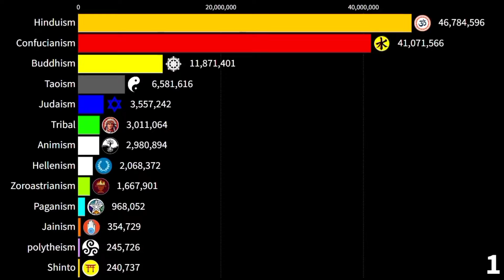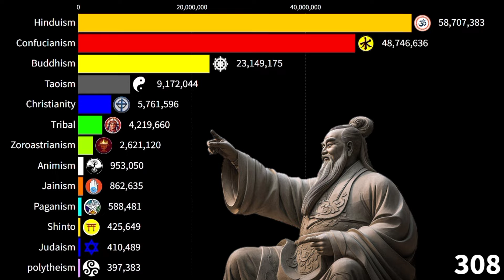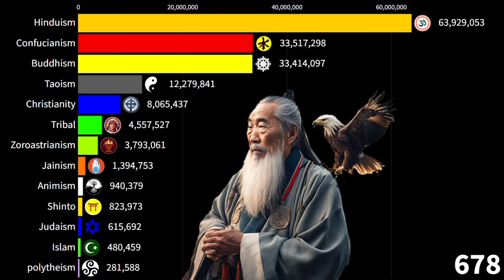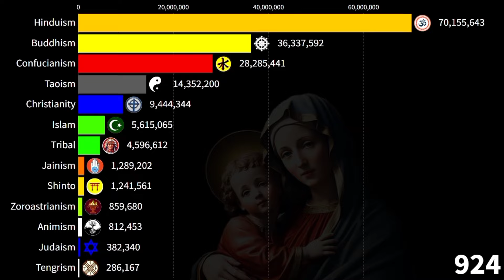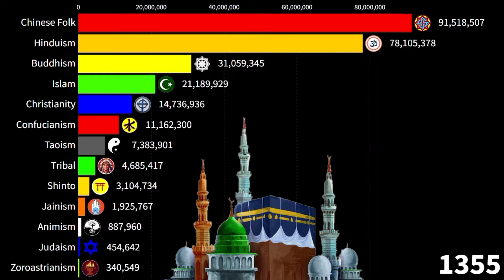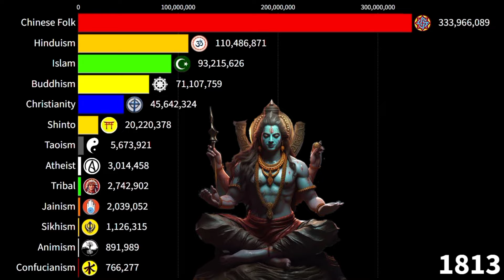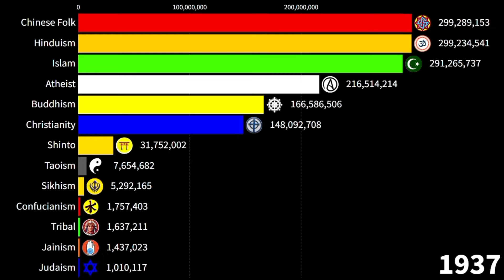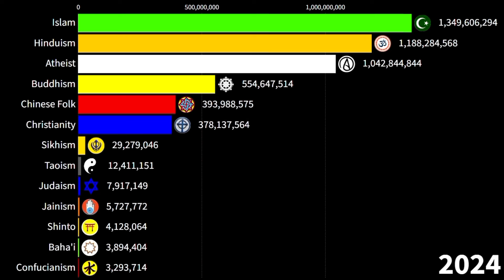Asia Religion | Religion in Asia | A Journey through Asia's Religious Landscape (1 AD - 2024)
From Ancient Faiths to Modern Movements: A Journey through Asia's Religious Landscape (1 AD - 2024)

Embark on a captivating journey through the vibrant tapestry of Asia's religious landscape, spanning from 1 AD to 2024. Explore the rich diversity of faiths, philosophies, and cultural movements that have shaped the continent's spiritual heritage over millennia. From the ancient traditions of Hinduism and Buddhism to the spread of Islam, Christianity, and beyond, witness the dynamic evolution of beliefs and practices across time and geography. This immersive exploration offers a profound insight into the interplay of religion, culture, and history in shaping Asia's identity and societal fabric. Join us as we delve into the complexities of faith and spirituality, uncovering the enduring legacies and transformative forces that continue to resonate in Asia and beyond.
Discover Asia's diverse religious tapestry, a mosaic of beliefs spanning Hinduism, Buddhism, Islam, Christianity, and more. From ancient traditions to modern movements, explore the evolution of faiths across centuries.